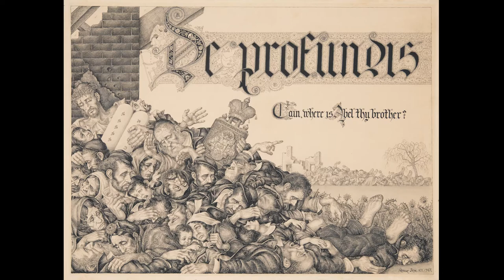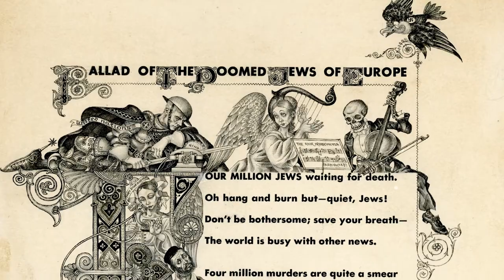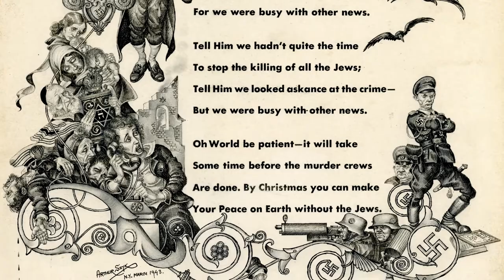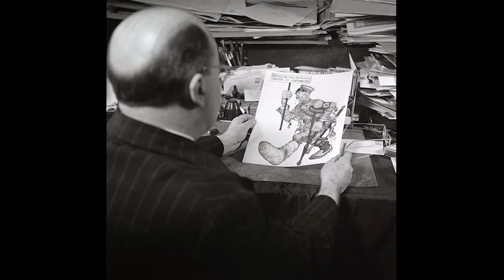On Arthur Szyk: Deborah Lipstadt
Magnes Curator Francesco Spagnolo and scholar Deborah Lipstadt discuss The Magnes' exhibition of In Real Times | Arthur Szyk: Art & Human Rights, 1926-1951.
magnes.berkeley.edu